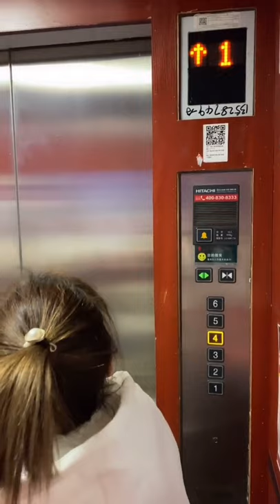KING CRAB AND LOBSTER SQIUD-PORK RECIPE-MUKBANG ASMR EATING SHOW-FRESH FOOD SPICY FOOD